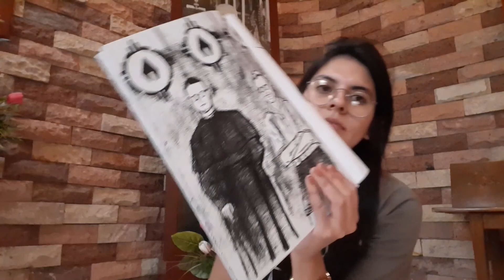El prisionero 29392 me lo enseñó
Hey guys! En este video me dispuse a hablar sobre la respuesta Heroica de personalidades como el P. Joseph Kentenich, Franz Reinish y Karl Leisner ante la persecución religiosa. Y como son ejemplo al Amor Heroico y a la lucha que tenemos como congregantes de Siglo XXI para detener la violencia contra los católicos!
[Este video lo grabé el primero de julio de 2020 pero se publicó hasta el 2 de julio, por cuestiones de mi internet]